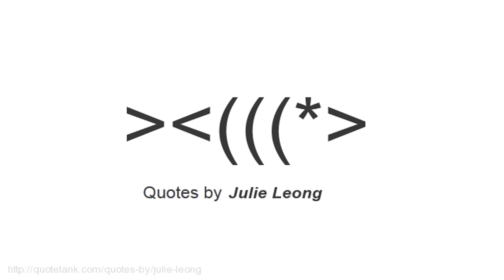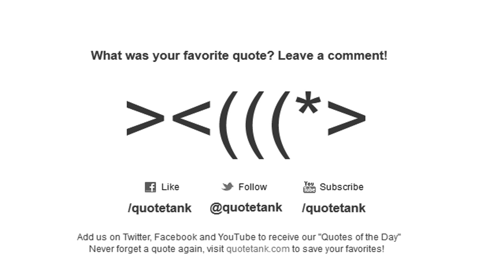Julie Leong Quotes